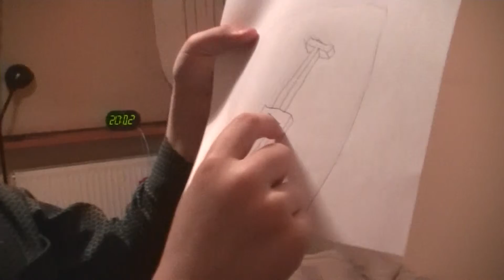De kerstman is gekomen! #2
Filip en de kerstman.